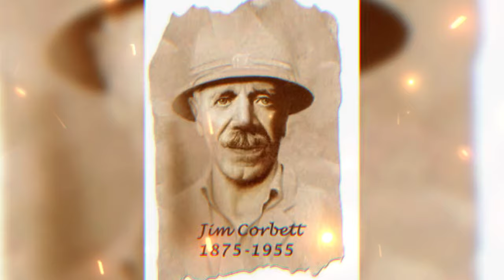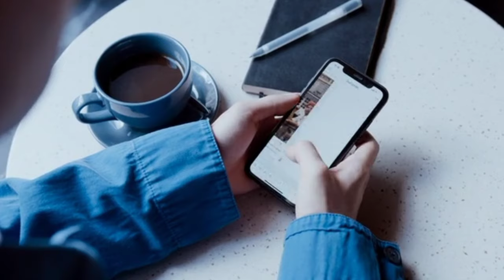সুন্দরবন কেন এত ভয়ংকর ||Why is the Sundarbans dangerous?@NFCreation084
Terrible Sundarbans. Where there is danger at every moment, terror at every step. There one wrong step can lead to death.

my video topic :

world mysterious fact 🌐

world politics 🌎

and others 🌍

Some video footage has been edited for video sake. Which I do not own.